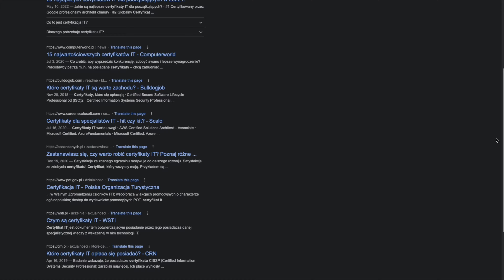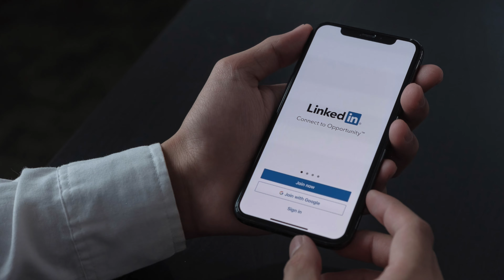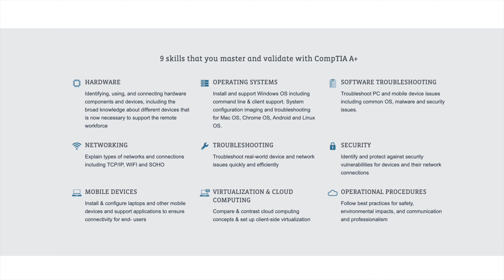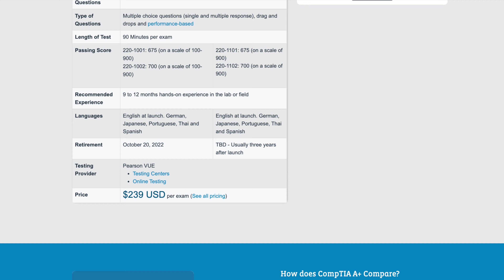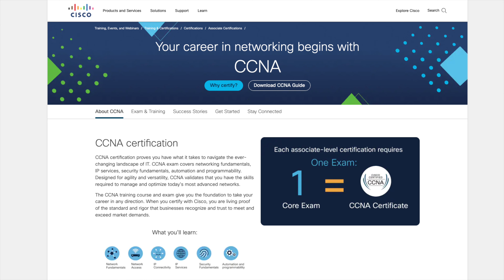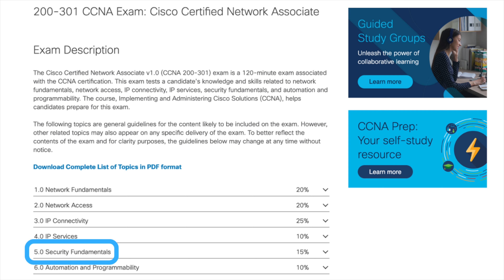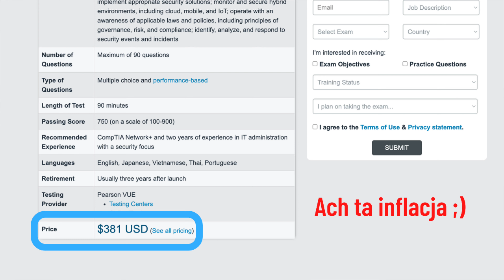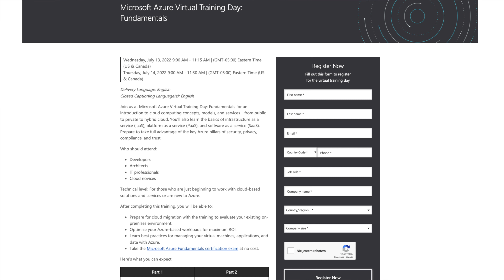Najlepsze CERTYFIKATY IT dla początkujących. Czy warto zdawać egzaminy IT?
Czy warto robić Certyfikaty IT? Które egzaminy warto zdawać?
Jaki certyfikat będzie dobry dla specjalisty help-desk, administratora systemów, inżyniera sieci komputerowych, specjalisty security, a jaki dla specjalisty chmury publicznej?
Które certyfikaty IT dla osób rozpoczynających karierę w branży IT i czy rzeczywiście mogą przydać się w pracy?

Na cały asortyment Elzap Rabat 5% z kodem: MARCEL
🚀 Partnerzy kanału:
👌 Polecam:
🙋‍♂️ Bądźmy w kontakcie:
🎯 Źródła:
📋 Spis treści:
00:00 ⏩ Zapowiedź
01:02 ⏩ Wstęp
01:39 ⏩ Czy warto zdawać certyfikaty IT
03:31 ⏩ Certyfikat HelpDesk
05:21 ⏩ Certyfikat dla Administratorów
07:01 ⏩ Certyfikat Sieci komputerowych
08:46 ⏩ Certyfikat Security
10:06 ⏩ Certyfikat z Chmury publicznej
12:38 ⏩ Podsumowanie